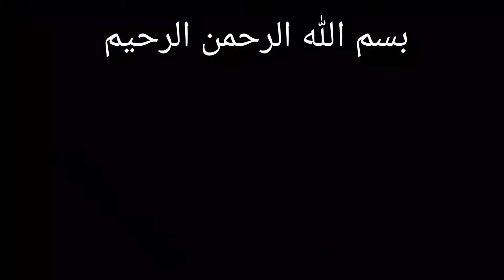Drumsticks butter biryani | chicken biryani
chicken biryani
biryani
Shan biryani
Bombay biryani
drumsticks biryani
butter biryani
drumsticks butter biryani